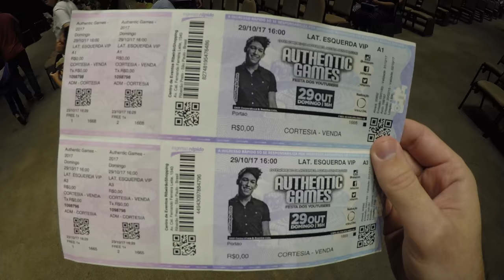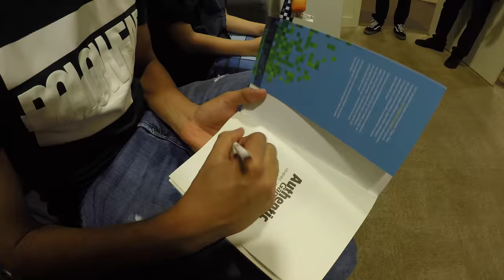CONHECI O AUTHENTIC GAMES NA VIDA REAL!!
Promoção do Felipe Zapa com a Virazóm para conhecer o youtuber Authentic Games =) - Mais de 11 Milhões de inscritos!